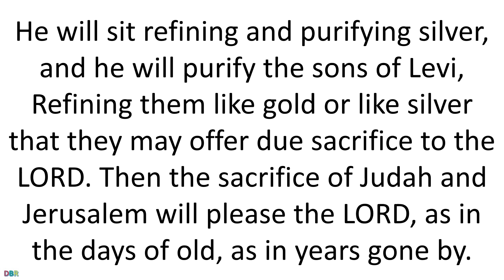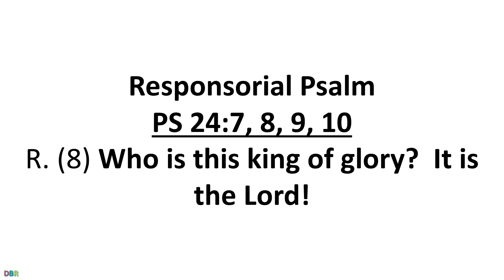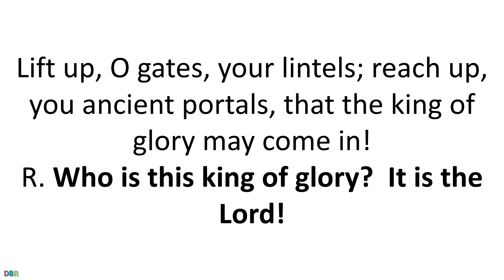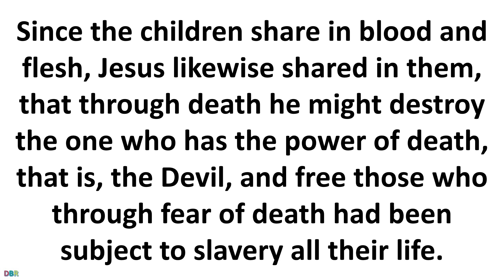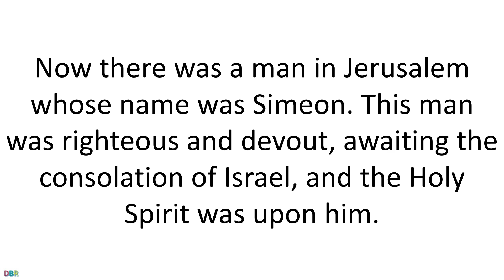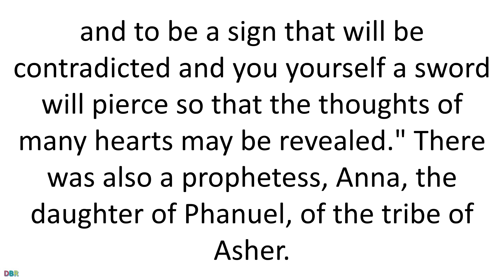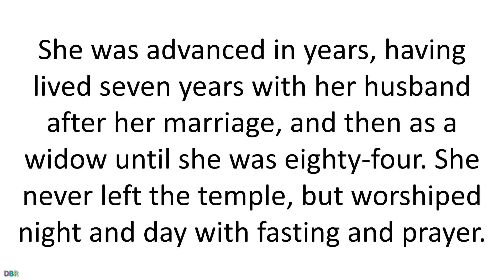Daily Bible Reading 02 February 2019 of Catholic Mass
Feast of the Presentation of the Lord
Lectionary: 524
Reading 1MAL 3:1-4
Thus says the Lord God:
Lo, I am sending my messenger
to prepare the way before me;
And suddenly there will come to the temple
the LORD whom you seek,
And the messenger of the covenant whom you desire.
Yes, he is coming, says the LORD of hosts.
But who will endure the day of his coming?
And who can stand when he appears?
For he is like the refiner's fire,
or like the fuller's lye.
He will sit refining and purifying silver,
and he will purify the sons of Levi,
Refining them like gold or like silver
that they may offer due sacrifice to the LORD.
Then the sacrifice of Judah and Jerusalem
will please the LORD,
as in the days of old, as in years gone by.
R. (8) Who is this king of glory?  It is the Lord!
Lift up, O gates, your lintels;
reach up, you ancient portals,
that the king of glory may come in!
R. Who is this king of glory?  It is the Lord!
The LORD of hosts; he is the king of glory.
Reading 2HEB 2:14-18
Since the children share in blood and flesh,
Jesus likewise shared in them,
that through death he might destroy the one
who has the power of death, that is, the Devil,
and free those who through fear of death
had been subject to slavery all their life.
Surely he did not help angels
but rather the descendants of Abraham;
therefore, he had to become like his brothers and sisters
that he might be a merciful and faithful high priest before God
to expiate the sins of the people.
Because he himself was tested through what he suffered,
he is able to help those who are being tested.
AlleluiaLK 2:32
R. Alleluia, alleluia.
A light of revelation to the Gentiles,
and glory for your people Israel.
R. Alleluia, alleluia.
GospelLK 2:22-40
When the days were completed for their purification
according to the law of Moses,
Mary and Joseph took Jesus up to Jerusalem
to present him to the Lord,
just as it is written in the law of the Lord,
Every male that opens the womb shall be consecrated to the Lord,
and to offer the sacrifice of
a pair of turtledoves or two young pigeons,
in accordance with the dictate in the law of the Lord.

Now there was a man in Jerusalem whose name was Simeon.
This man was righteous and devout,
awaiting the consolation of Israel,
and the Holy Spirit was upon him.
It had been revealed to him by the Holy Spirit
that he should not see death
before he had seen the Christ of the Lord.
He came in the Spirit into the temple;
and when the parents brought in the child Jesus
to perform the custom of the law in regard to him,
he took him into his arms and blessed God, saying:

"Now, Master, you may let your servant go
in peace, according to your word,
for my eyes have seen your salvation,
which you prepared in the sight of all the peoples:
a light for revelation to the Gentiles,

The child's father and mother were amazed at what was said about him;
and Simeon blessed them and said to Mary his mother,
"Behold, this child is destined
for the fall and rise of many in Israel,
and to be a sign that will be contradicted
Band you yourself a sword will pierce
so that the thoughts of many hearts may be revealed."
There was also a prophetess, Anna,
the daughter of Phanuel, of the tribe of Asher.
She was advanced in years,
having lived seven years with her husband after her marriage,
and then as a widow until she was eighty-four.
She never left the temple,
but worshiped night and day with fasting and prayer.
And coming forward at that very time,
she gave thanks to God and spoke about the child
to all who were awaiting the redemption of Jerusalem.

When they had fulfilled all the prescriptions
of the law of the Lord,
they returned to Galilee, to their own town of Nazareth.
The child grew and became strong, filled with wisdom;
and the favor of God was upon him.